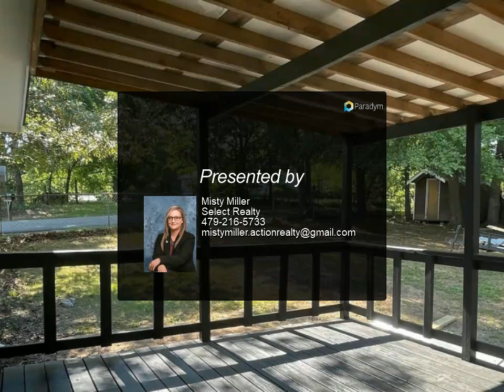Select Realty - 104 Abernathy St.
Please enjoy this property video created by Select Realty

104 Abernathy St.

Welcome to a newly updated & remodeled home in the quiet part of Mount Ida. This 4-bedroom, 2-bath home offers plenty of space for all your needs. The 2023 roof guarantees years of continued durability. New dishwasher, water heater, paint, tub, shower, faucets, lighting, plug ins, and more! You'll be minutes away from the amazing fishing and recreational opportunities that Lake Ouachita has to offer!

2 full bath

Misty Miller
Select Realty